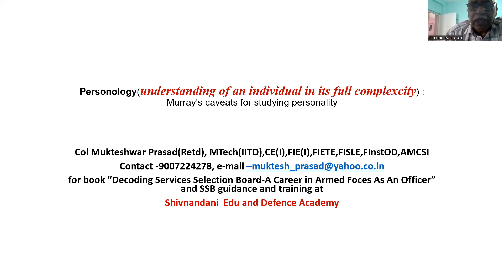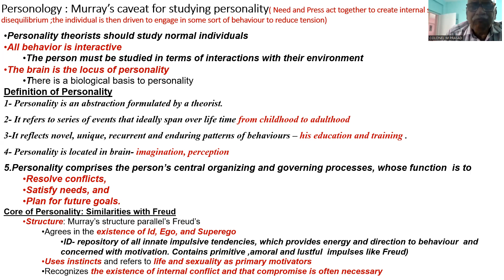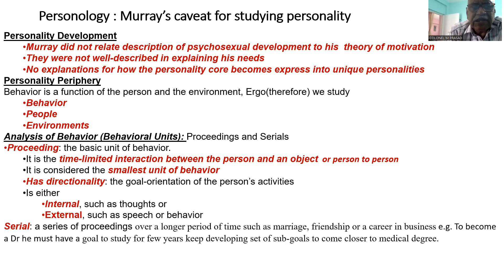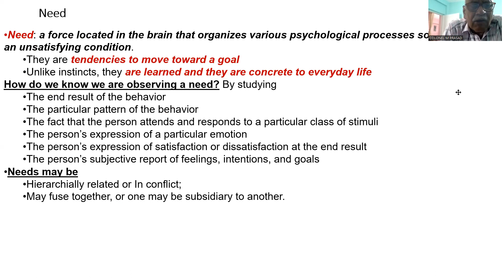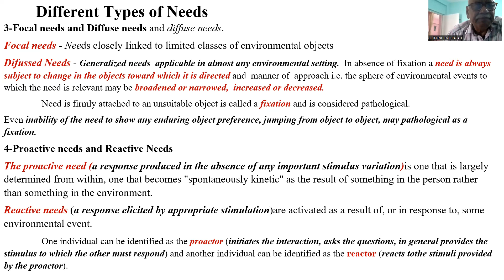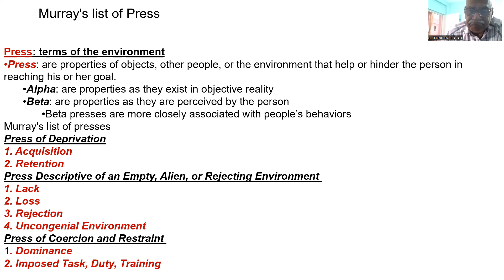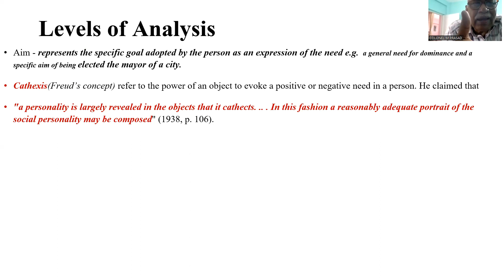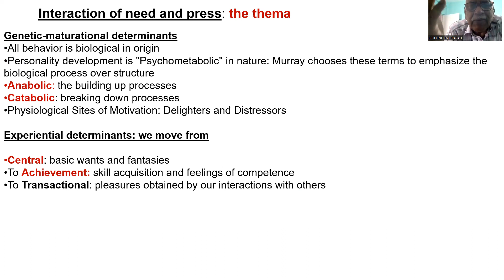Personology and TAT 13082023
Personology means understanding of an individual in its full complexcity.As per Murray all individuals have encounter one of 27 Psychological Needs . These needs encounter press which prevents or obstructs need achievements. Need and Press act together to create internal state of disequilibrium ;the individual is then driven to engage in some sort of behaviour to reduce tension
Definition of Personality
1- Personality is an abstraction formulated by a theorist.
2- It refers to series of events that ideally span over life time from childhood to adulthood
3-It reflects novel, unique, recurrent and enduring patterns of behaviours – his education and training .
4- Personality is located in brain- imagination, perception
5.Personality comprises the person’s central organizing and governing processes, whose function  is to
Resolve conflicts,
Satisfy needs, and
Plan for future goals.
Here in we have discussed his total concept  .

For Our book "Decoding Services Selection Board A Career in Armed Forces as an Officer" co-authored by Col Mukteshwar Prasad(Retd) ,Ex TO/Psychologist at 24 SSB and Cmde C S Azad,Ex President Naval Board ,Bangalore and for ONLINE and Offline Coaching contact Col Mukteshwar Prasad,Mob-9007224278,e mail- . On person and physical classes address is L-01-03,Bhaskar Roy Enclave,VIP Rd,OPP-Haldiram,Kolkata-700052